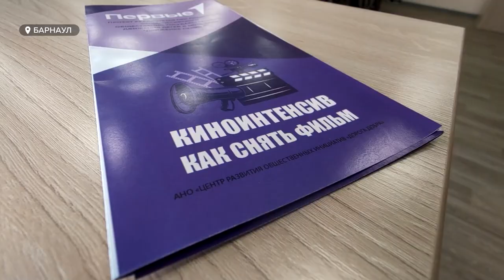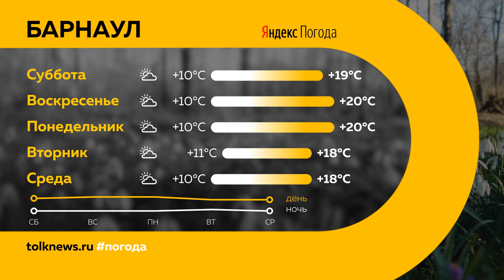"День с Толком". 15.09.2023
Смотрите в выпуске:

00:00 Анонс
00:49 В Барнауле простились с известным скульптором
01:38 Многоуровневая развязка на Змеиногорском тракте готова на 30%
03:48 У Алтайского края появится новый герб и флаг
04:32 Кто и как защищает "зеленые богатства" Алтайского края от огня
09:02 В Барнаул привезли выставку, посвященную русским женщинам
12:02 В Барнауле проходит конкурс сценариев для детей
14:25 Сильнейшие гребцы из восьми стран мира начали борьбу в "Алтайской регате"
19:01 Погода